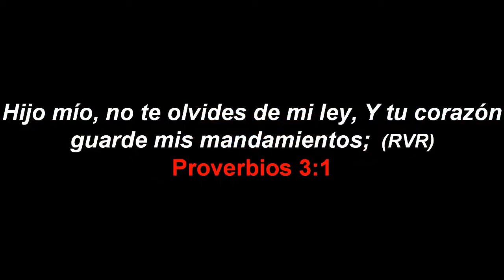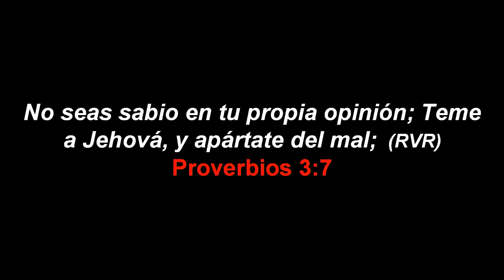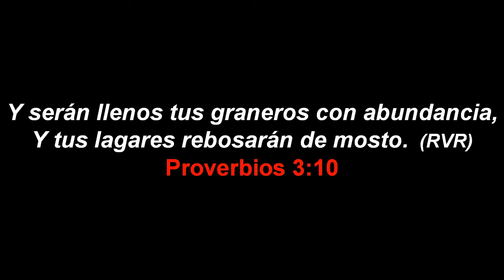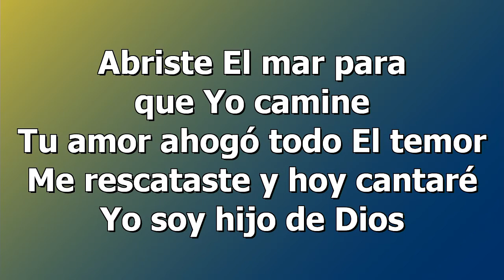Alabanza y Adoración- 03/03/2019